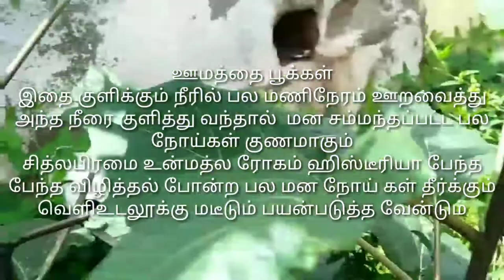மூலிகைகள் ,தகவல் ,நாட்டு மூலிகைகள் ,மருத்துவம்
மூலிகைகள் மருத்துவம் ,ஊமத்தை பயன்பாடுகள்